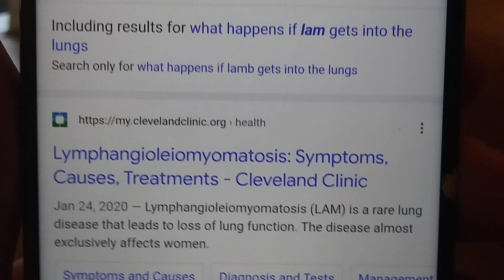world's most ridiculous Medical term